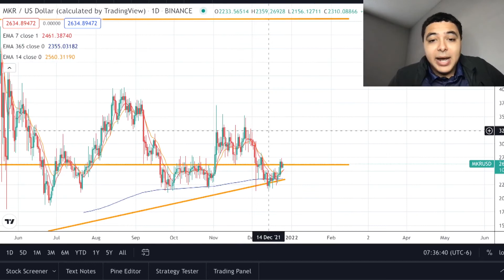IS MKR MakerDAO bouncing off key support? New crypto token gains?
Video update on $MKR and how this HOT trend can possibly last another couple of weeks.  WATCH THE VIDEO NOW TO GET SOME GAINS!